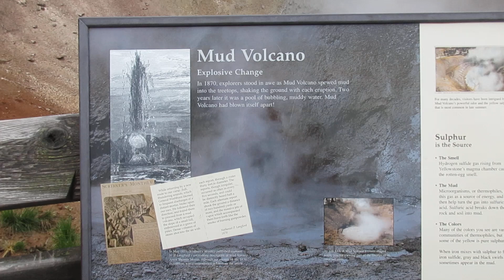Mud Volcano Yellowstone National Park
You're missing the sulfuric stench, but here is what they looked like on June 20, 2023.